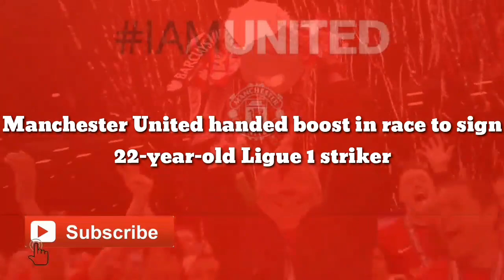OFFICIAL: Man United reach agreement after handed boost in race to sign 22-year-old Ligue 1 striker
Manchester United handed boost in race to sign 22-year-old Ligue 1 striker

Jonathan David insists he’s ready for a bigger challenge, thus boosting Manchester United’s chances of securing the LOSC Lille forward.

Jonathan David was one of the names linked to moving away from LOSC Lille in previous windows. Despite the French club’s recent financial struggles, they did not entertain potential approaches for the striker, given they had already made sizeable sales in the summer.

Whether a big offer can tempt them in January remains a question, as there’s sufficient interest from Chelsea and Manchester United. The Premier League giants are keen on adding to their forward line, and the Canadian striker fits their requirements.

Chelsea are chasing several high-profile names, including David and Victor Osimhen. The Canadian striker was said to be open towards making a switch in January. Clubs could tempt Lille with a sizeable offer, with a price tag of €60 million being mentioned in media reports.

Meanwhile, Manchester United are also looking at him. Erik ten Hag reportedly wants a new marksman either in January or after the season ends. The club remain embroiled in the Cristiano Ronaldo situation, as his future remains uncertain.

It appears that David is open to a move away, going by his comments on 90 Min via Sky Sports. The strike expressed his ambitions while suggesting he would readily play in the Premier League or La Liga.

David said, “I was always watching European football on TV. So, for me, that was always the goal. For me, it was, I only wanted to go to Europe.

“The next step is always growing, having more ambition, a bigger club. Every player wants to play for a massive club in their life. If I had the chance to do it, I’d go for it for sure.

“They are two different leagues. But I think I can adapt to both for sure. I think my experience here in France will help me a lot if I need to adapt to someplace else a lot faster. I think both leagues suit me.”

While the European domestic season stops in a few weeks for the FIFA World Cup in Qatar, David will have a great platform to showcase his talents. The striker is expected to feature heavily for Canada at the grand tournament, hoping to impress a few suitors watching.